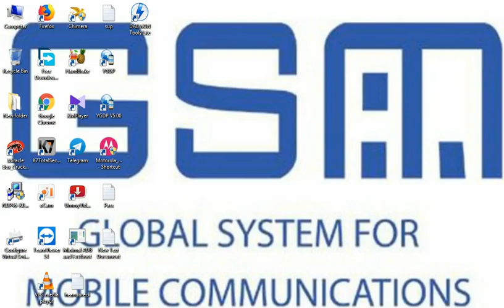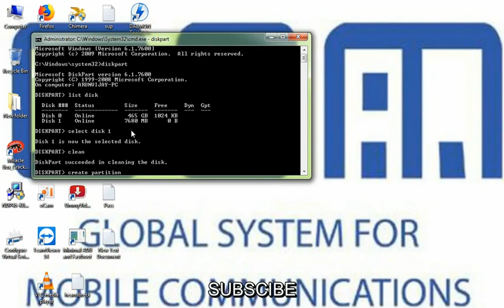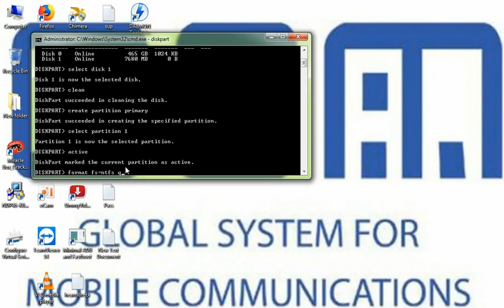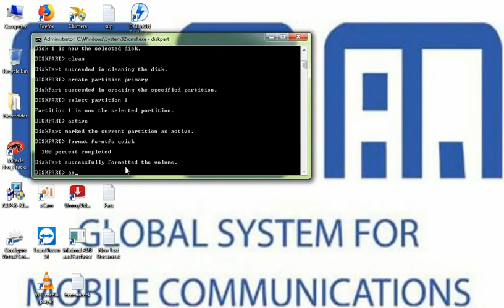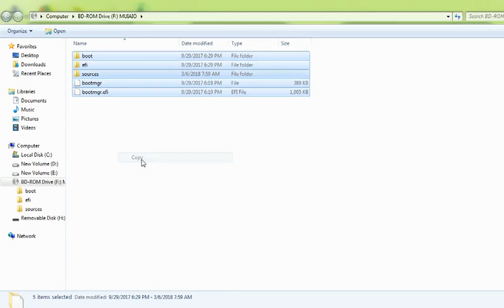USB Pendrive os boot without use of any software in tamil